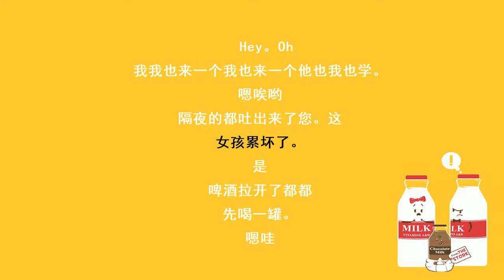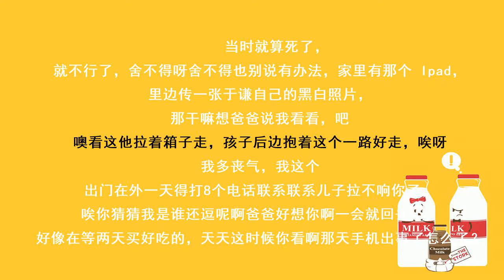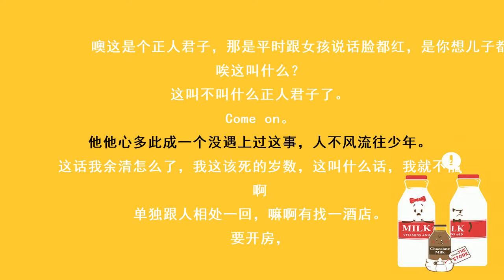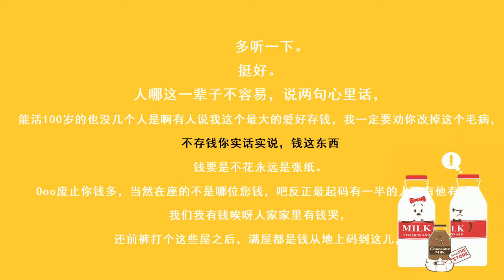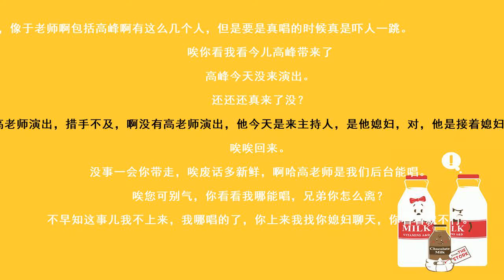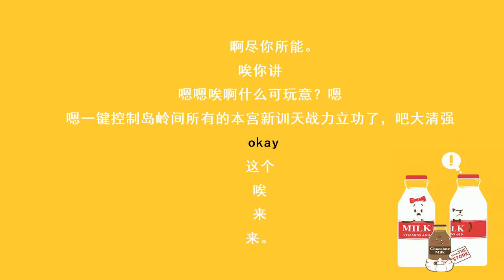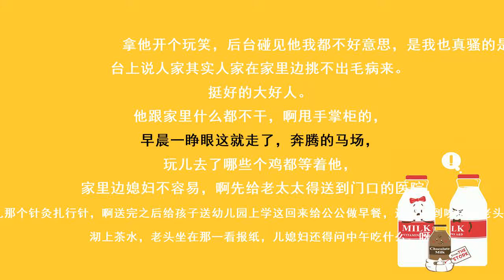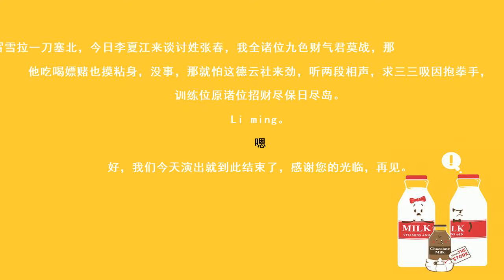《爱情传奇》 郭德纲 于谦